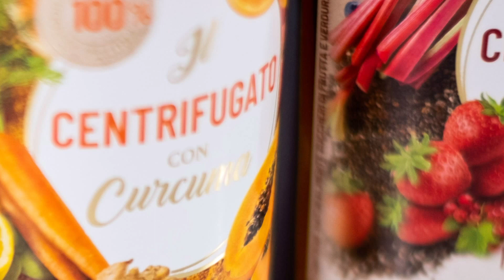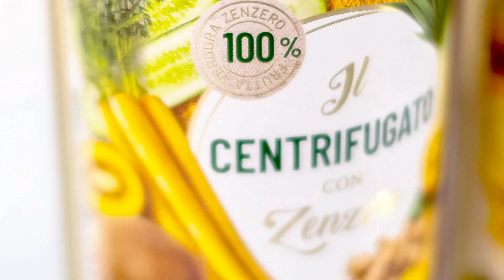Vincitori Premio Agorà 2019 - Gruppo Icat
Agenzia GRUPPO ICAT di Padova

Cliente YOGA - CONSERVE ITALIA

Miglior Packaging di "YOGA - CENTRIFUGATI"